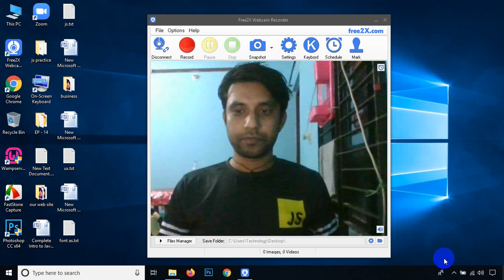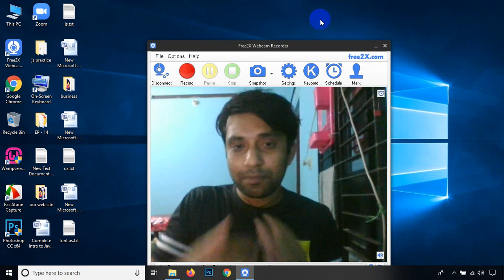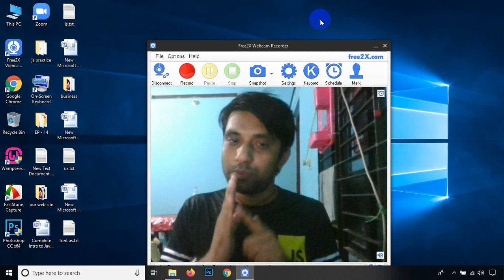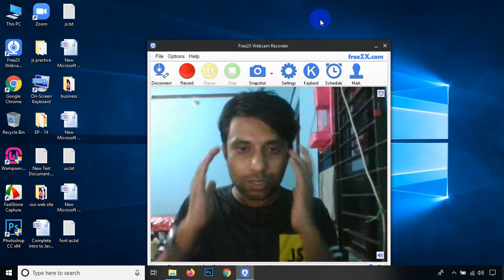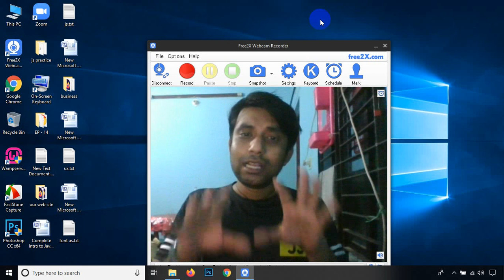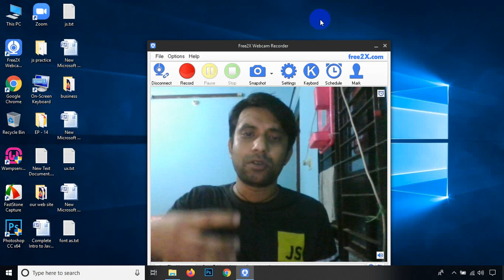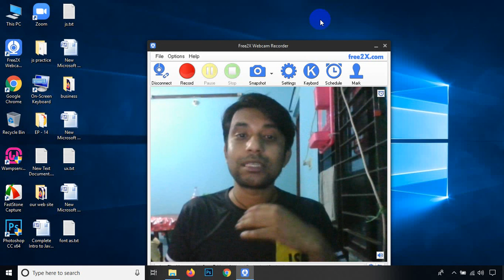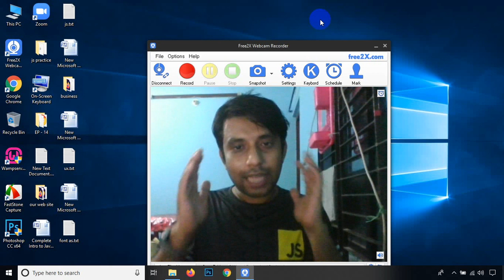ওয়েব ডিজাইন অনেক কঠিন !! ডিজাইনার vs ডেভলপার।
Developers build a website’s core structure using coding languages, while designers are more visually creative and user-focused. Developers use their programming knowledge to breathe life into the designer’s creative vision. Think of developers as construction workers, and web designers as architects – both necessary, but different, skill sets.
We’ll dive into the details later where we’ll explain the varieties of web designers and web developers you can have, so you’ll have all the information you need to pick the right option for your site.